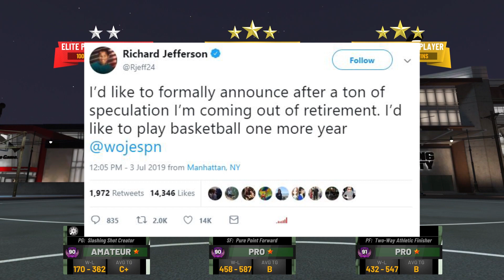Richard Jefferson Coming Out of Retirement! Ben Simmons 5 Year Contract! NBA 2019 Free Agency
Subsciber Goal: 100% 25.9K/0
Latest Subsciber Craig Harris
- Richard Jefferson has announced he is coming out of retirement for 1 more season
- The 76ers have offered Ben Simmons a 5-year, $168M contract extension
- Willie Cauley-Stein has agreed to a deal with the Golden State Warriors
- Klay Thompson has underwent successful ACL surgery, will be out for 5-7 months
- Jeff Green has signed a 1-year, $2.5M deal with the Utah Jazz
- Andre Iguodala will get a buyout in Memphis and sign with the Lakers
- Jared Dudley has agreed to a 1-year, $2.6M deal with the Los Angeles Lakers
- Emmanuel Mudiay has agreed to a 1-year deal with the Utah Jazz
- Daniel Theis has agreed to a 2-year, $10M deal with the Boston Celtics
- Wilson Chandler has agreed to a deal with the Brooklyn Nets
- James Ennis has agreed to a 2-year, $4.1M deal with the Philadelphia 76ers
- Glenn Robinson has agreed to a 2-year deal with the Golden State Warriors

;o